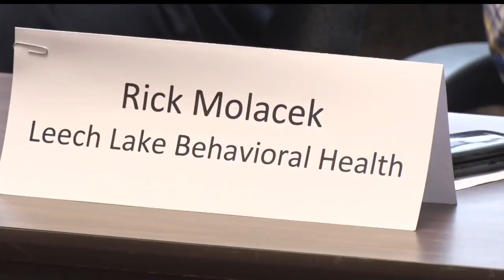Senator Klobuchar Meets With Multi-Agency Wellness Court